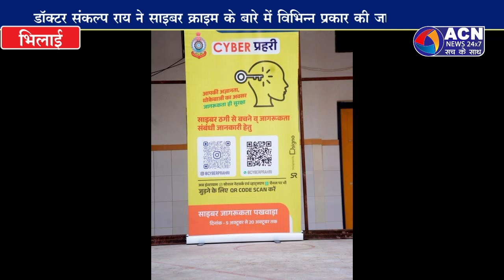माइलस्टोन अकादमी में साइबर सिक्योरिटी कार्यशाला का आयोजन